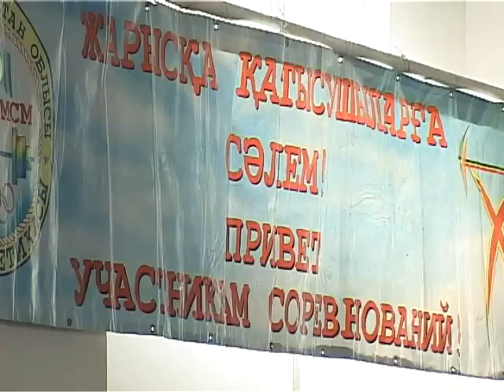29_03_5_4